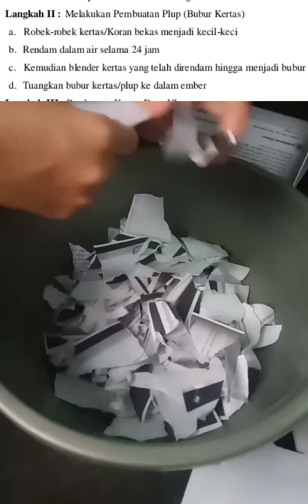Daur Ulang Kertas